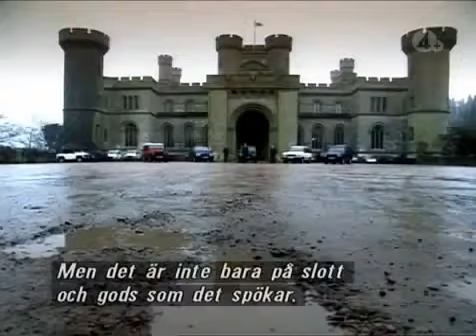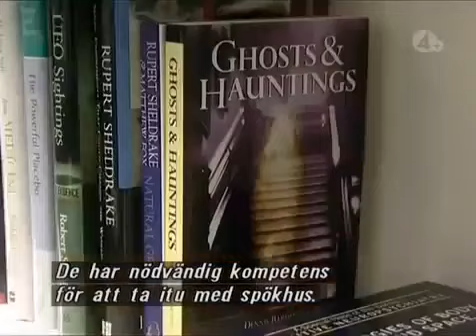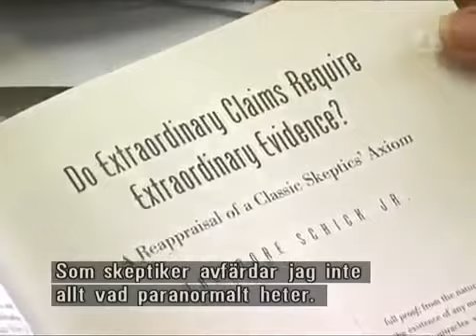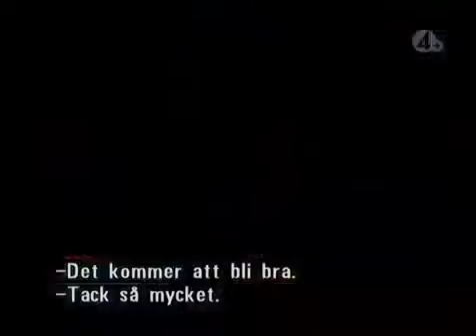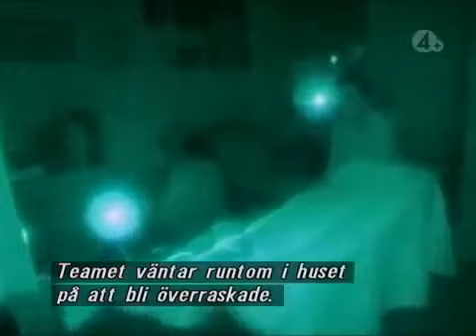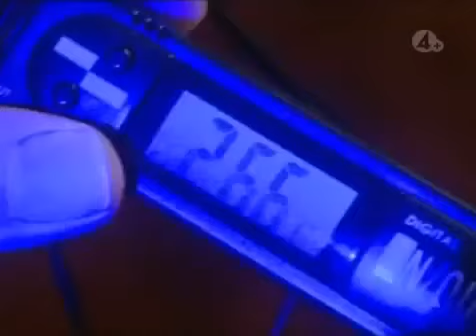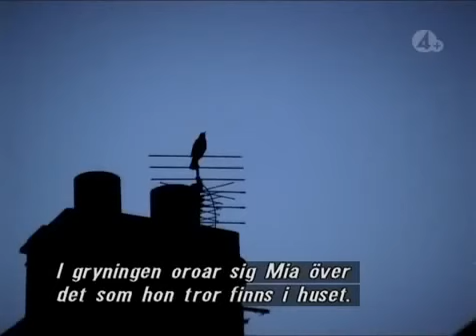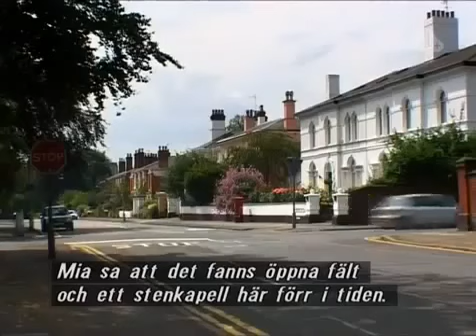Haunted Homes Episode 1 NEW Haunting Ghost Paranormal Documentary HD